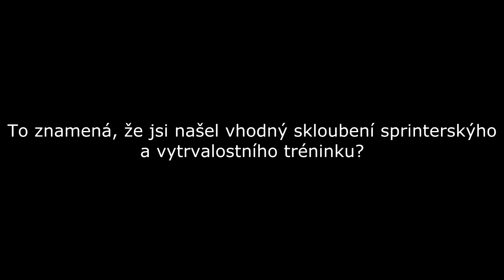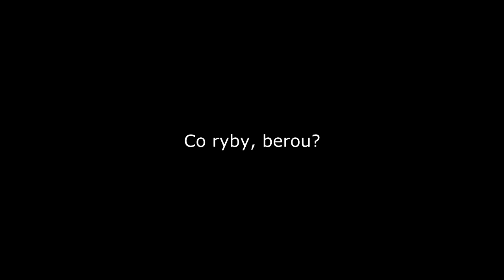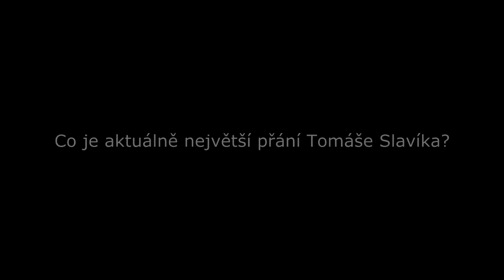Dirtbikercz: Na slovo s Tomášem Slavíkem